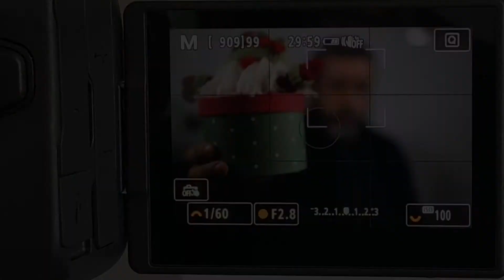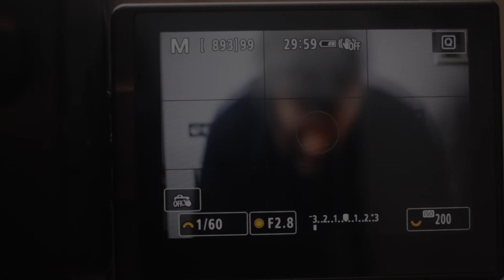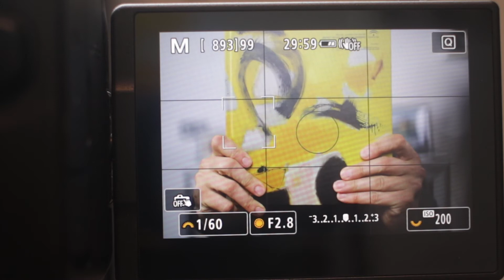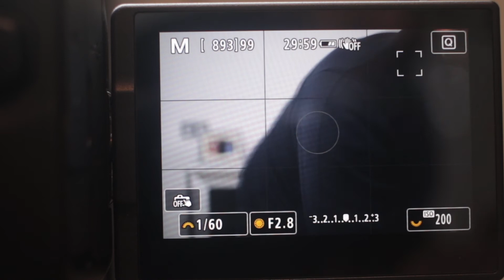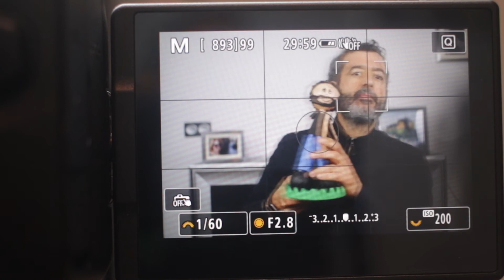¡Review DETECCION de CARA y OJO en 📸Canon R6! ▶︎TEST Dual Pixel AF II Face Eye. ¿Merece la pena?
Material propio, no cedido por marcas ni tienda alguna.

Probamos el Autofoco de la Canon R6. Su capacidad para seguir cara y ojos. Intentamos confundir a la cámara para que falle en su enfoque.
¿ Lo conseguimos ?
¿ Grado de fiabilidad del enfoque ?
¿ Valoración del AF de la nueva Canon EOS R6 ?